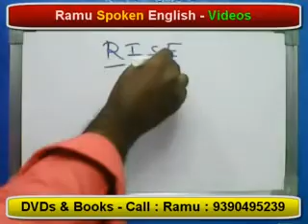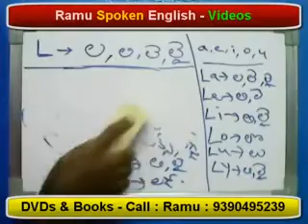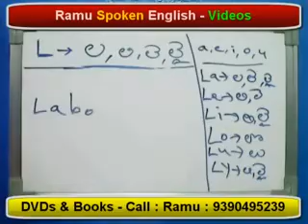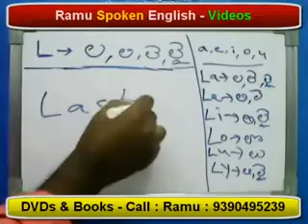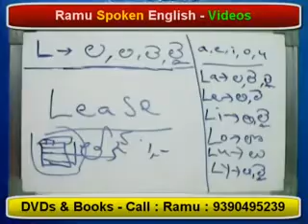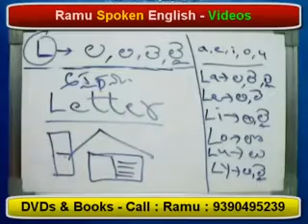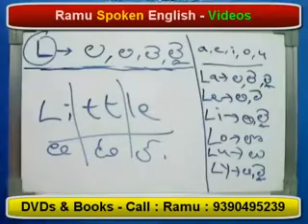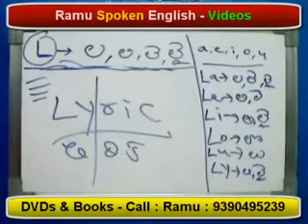Spoken English Through Telugu I Learn English Through Telugu I Ramu - 9390495239